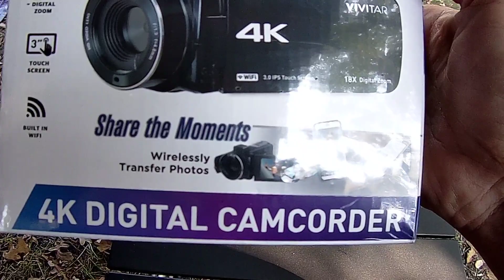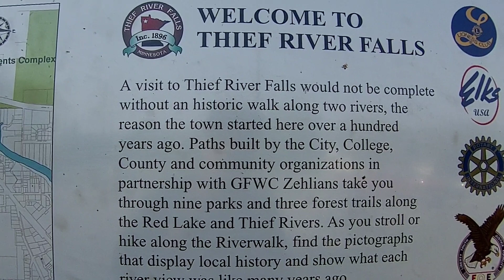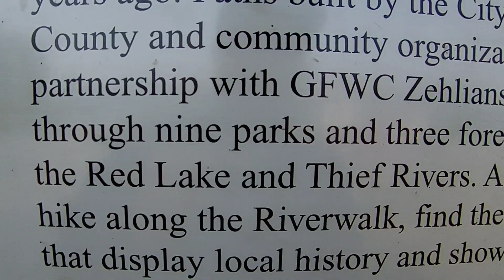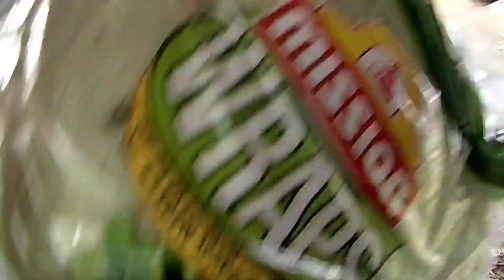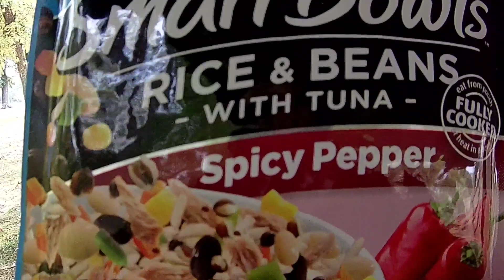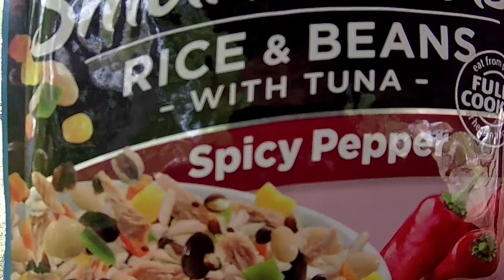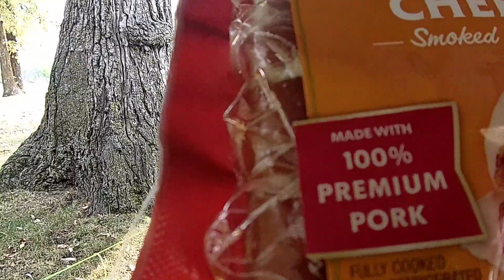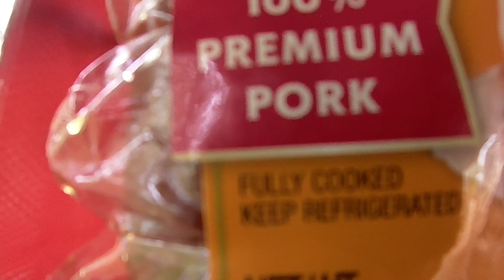thief river falls Minnesota not a bad town.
in this video I stopped in thief river falls Minnesota to spend few days just hanging out and enjoying the red River and beautiful weather.

as always thank you for stopping by and I hope you hang around here awhile. God bless